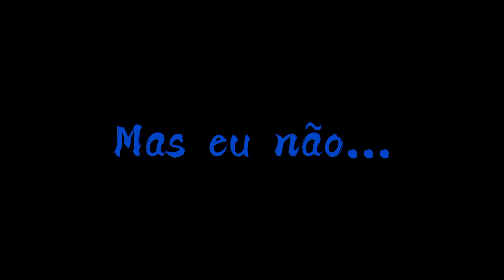ØMNITRIX - 🌀Sonic The Hedgehog🌀[AMV]M4rkim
Créditos das imagens e da música aos seus devidos autores!